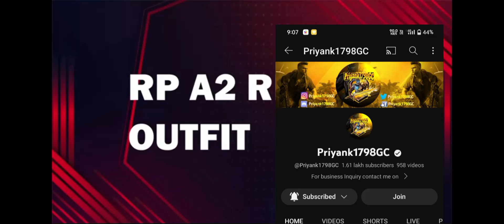RP A2 RP 1 TO 100 FULL REWARDS-SAMSUNG,A3, A5, A6, A7,J2,J5,J7, S5, S6, S7,59,A10,A